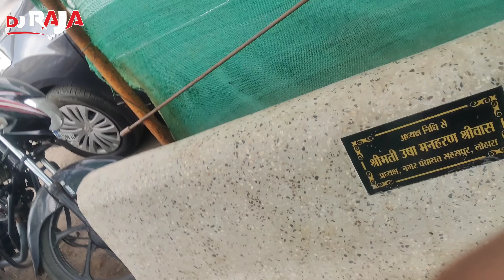New Member ......1 Peti Ka Saman Aya 😱 DjRajakwd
Mail Kare
Songa Collection Ke Liye Contact Kare...

Dj Tags
2023djdaily vlog 2023 vlog video
Djsoundcheckvideo,djroadshowvideo,djvlog video,dj unboxing video,djproduct video,djreview VideoDj Tags
Djsoundcheckvideo,djroadshowvideo,djvlog video,dj unboxing video,djproduct video,djreview Videovideodjdjdjdjdjdjdjdjdjdjdjdjdjdjdjd
Djsoundcheckvideo,djroadshowvideo,djvlog video,dj unboxing video,djproduct video,djreview Video